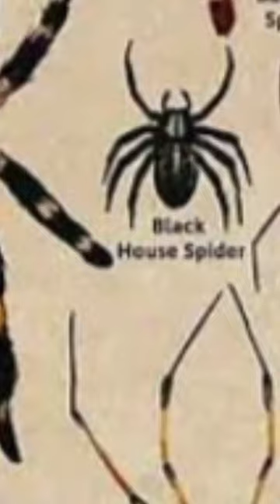TYPES OF SPIDERS#CAVE SPIDER